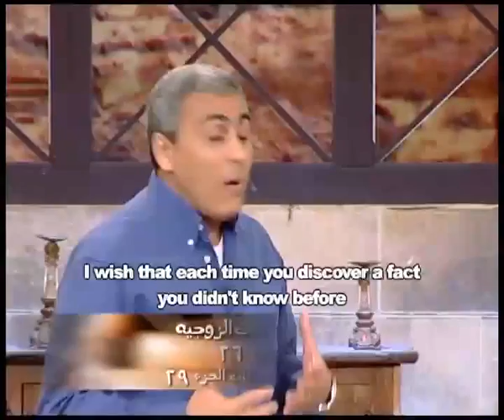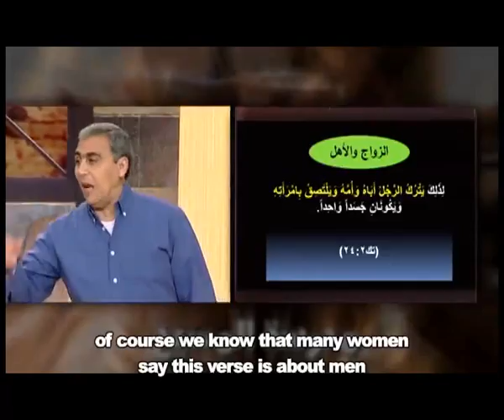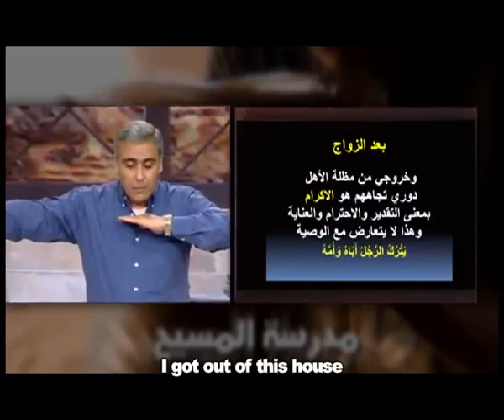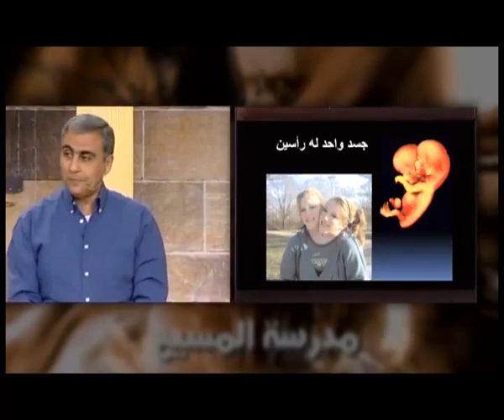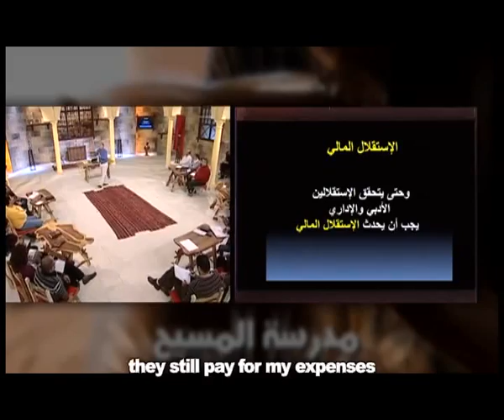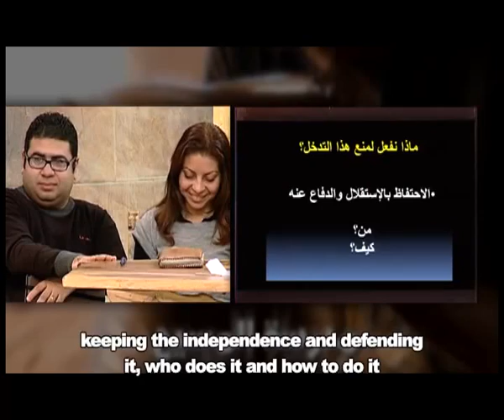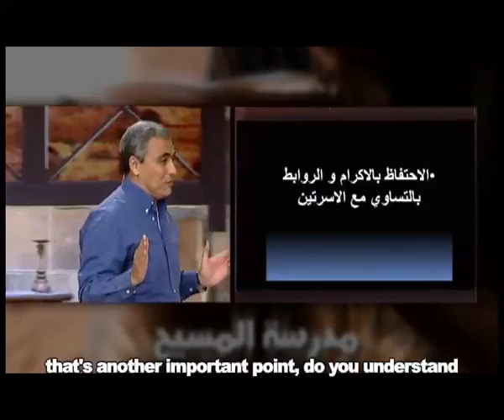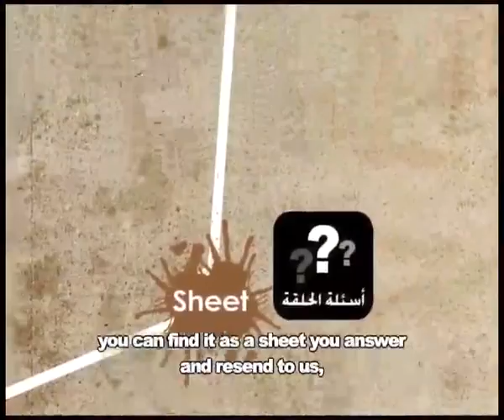Marriage relationship - Episode 26 - essential skills in marriage - relationship with the parents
مدرسة المسيح - العلاقات الزوجيه - الحلقة رقم 26، في هذا البرنامج نعرض منهاج دراسي متكامل للتلمذة الروحية في الحياة المسيحية مع الله وهو عبارة عن مجموعة من الدراسات الاساسية المتسلسلة والمتدرجة التي تخاطب أرواحنا وأذهاننا.